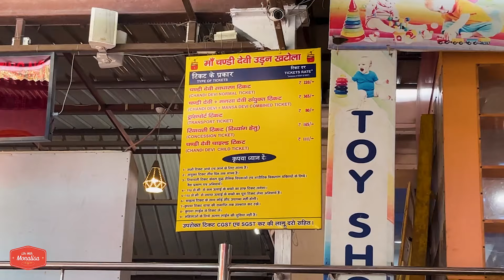Kolkata to Haridwar || Kedarnath Yatra || Ep-1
This is the 1st episode of Kedarnath yatra (Travel series)
Get ready for a remarkable spiritual journey through the breathtaking landscapes of Uttarakhand. As we embark on this sacred expedition, we invite you to experience the divinity and serenity of the Kedarnath Temple. Follow the ancient path of pilgrims, traversing picturesque villages, dense forests, and flowing rivers. Feel the reverberating chants and the pure devotion that fills the air.
We have done 16 km trekking from Gaurikund to Kedarnath temple.
Kedarnath Mandir (Kedarnath Temple)
Is a Hindu temple (shrine) dedicated to Lord Shiva (Mahadeva).
Located on the Garhwal Himalayan range near the Mandakini river, Kedarnath is located in the state of Uttarakhand, India.
Due to extreme weather conditions, the temple is open to the general public only between the months of April (Akshaya Tritiya) and November (Kartik Purnima, the autumn full moon)